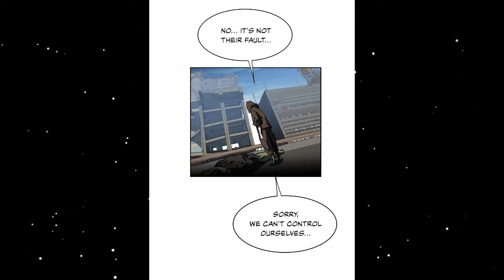[1-10] Average Zombie Becomes The Zombie King After Training For 1000 Years l Manhwa Recaps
1000 years ago, the MC became a normal zombie in the apocalypse. In order to survive the constant hunting of humans, he continued to train himself until he became immensely powerful. After 1000 years passed, he is now ready to enter human society again.